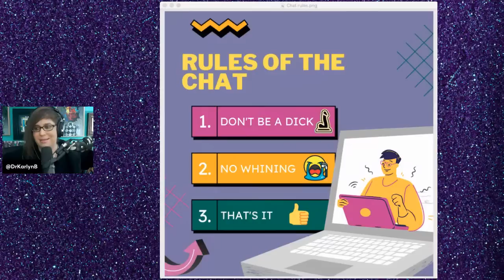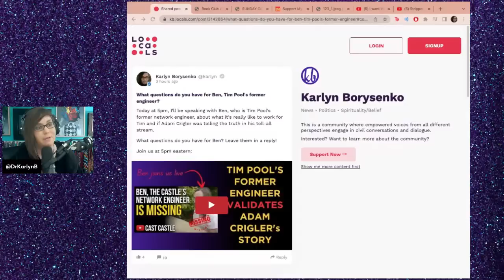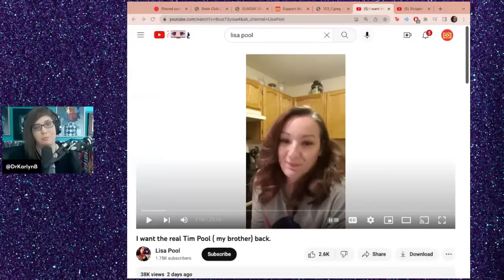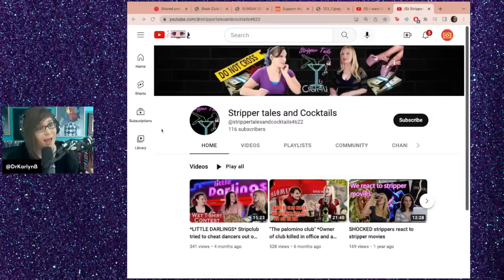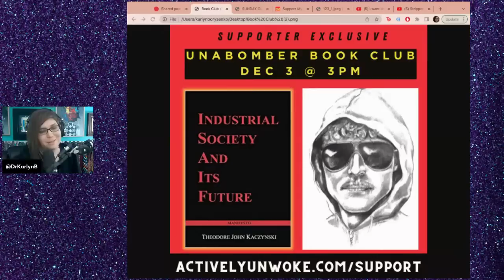LIVE: Tim Pool's former engineer VALIDATES Adam Crigler's story and talks about working for Timcast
Help me train 10,000 parents to find out what the schools are teaching

Bitcoin: 127WnV7TpGefjh7toGvWnBYyK9c1bMCNwk
Ethereum: 0x437d8be5749e5c3ae0509a02701d5bcd46bbba2b
Cardano: DdzFFzCqrhso1QDcpav51M3SDs5FPYZE4ogUUnEGoD5UL3Qpk96L7gBii2y9xZuhbiK76wHNMrap21DMUWbfuEttcabGY9u6e2fRFxKT